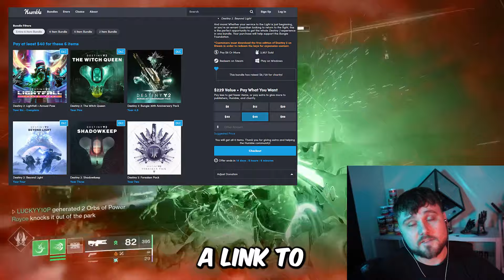WTF Is This Bungie? 🚨 PSA: Don't Get Scammed 🚨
Credit: Cheese Forever

🔥 Follow me on all social media platforms! (Especially Twitter/X, TikTok, and now Kick!)
🚀 Drop a Prime Sub on Twitch!

MY FAVORITE DESTINY VIDEOS!

✔️ Aztecross
✔️ Datto Does Destiny
✔️ Fallout Plays
✔️ KackisHD
✔️ My Name Is Byf
✔️ Myelin Games
✔️ More Console

NEWS SOURCES AND CREDITS:

📰 Bungie
📰 Paul Tassi
📰 The Game Spot